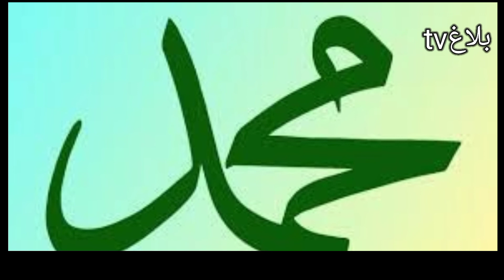rasule Khuda Ka Andaaze zindagi | hazrat Muhammad (sa)seerate Mustafa | blagh tv | waseem abbas